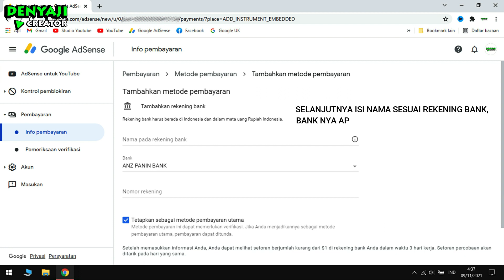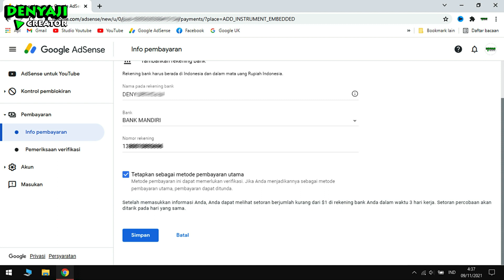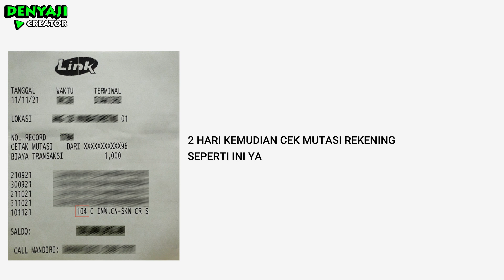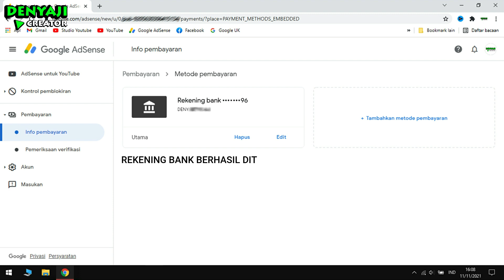CARA MENAMBAHKAN METODE PEMBAYARAN ADSENSE BANK MANDIRI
cara menambahkan metode pembayaran adsense ⚪
cara menambahkan metode pembayaran adsense pakai rekening bank

salam sehat dan sukses selalu ya!